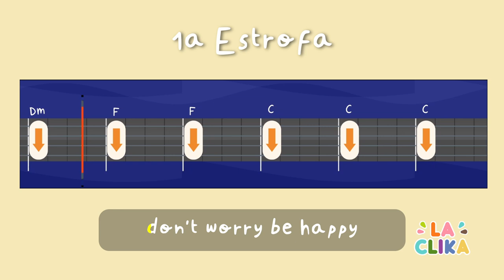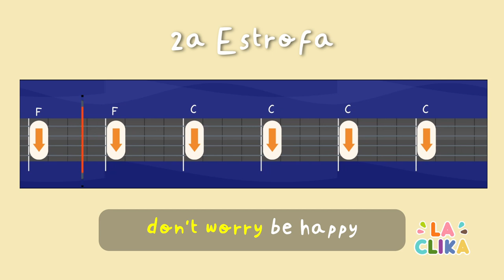B3 | Cançó: Somriure és fàcil - Practiquem l'estrofa